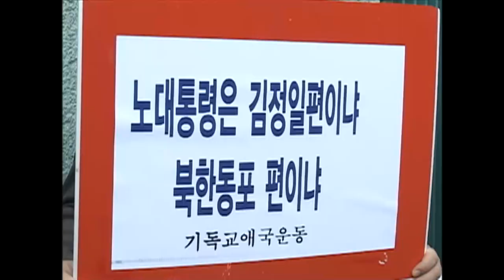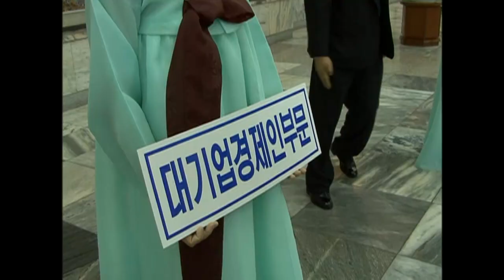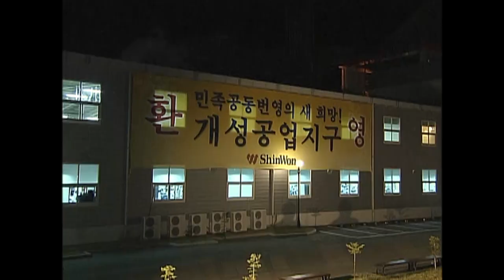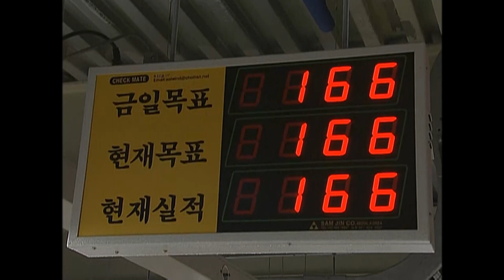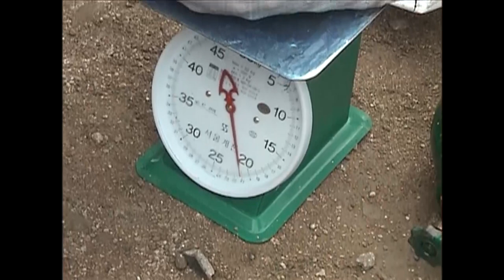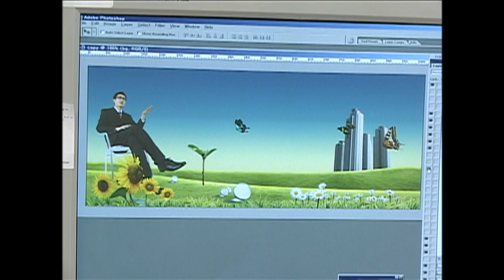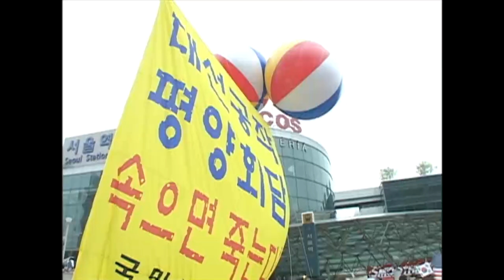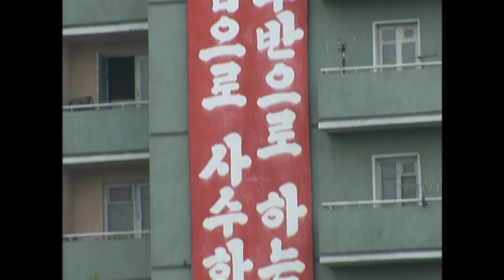[Full] PD수첩, 평양에 가다_MBC 2007년 10월 9일 방송